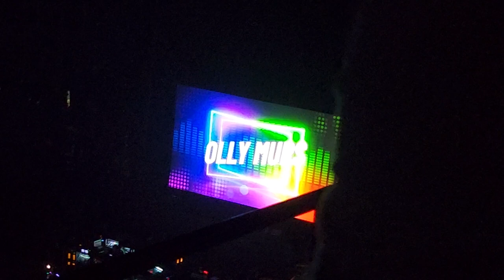At Hits Radio Live In Manchester Arena